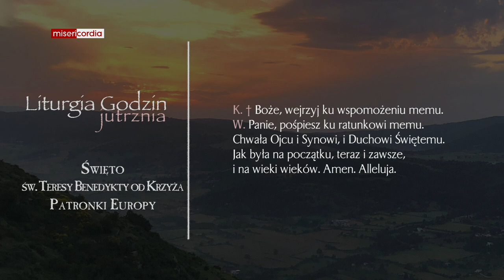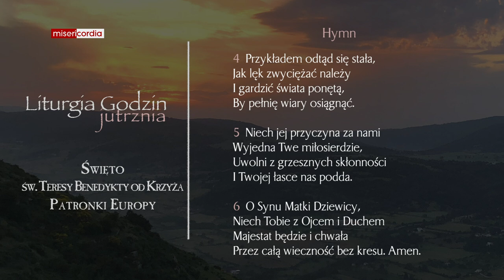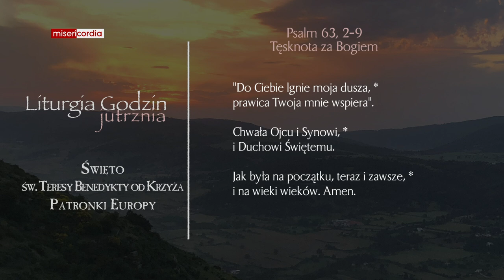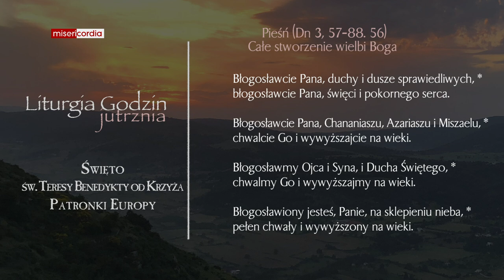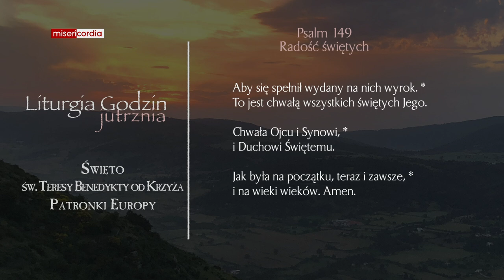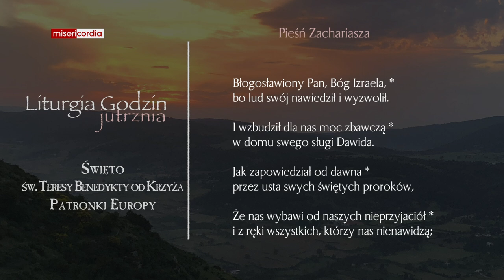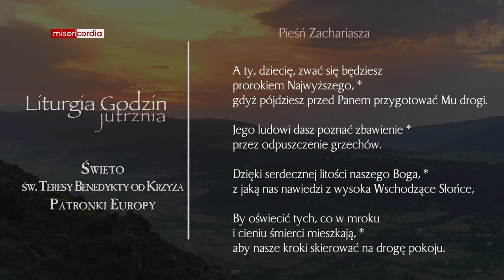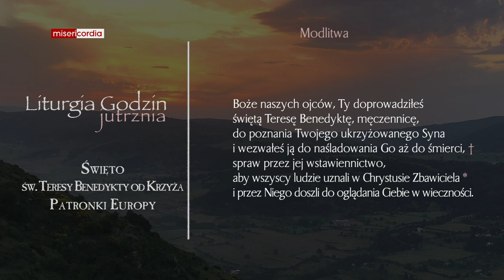Liturgia Godzin | Jutrznia | Święto św. Teresy Benedykty od Krzyża, Patronki Europy